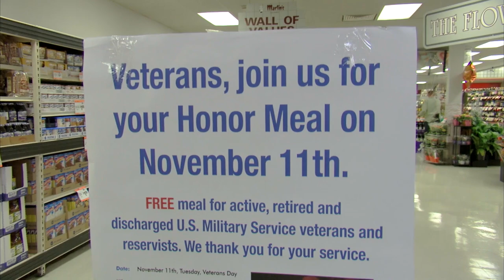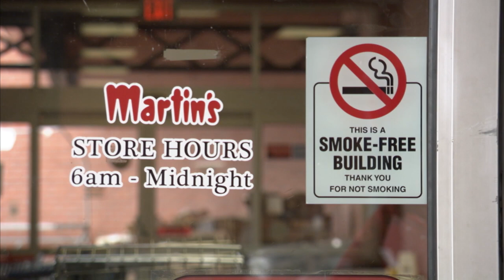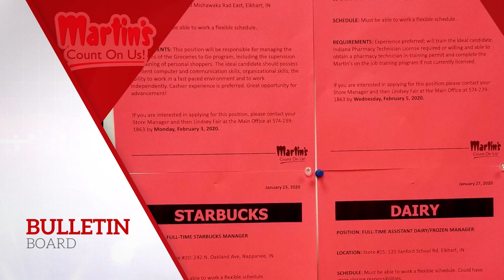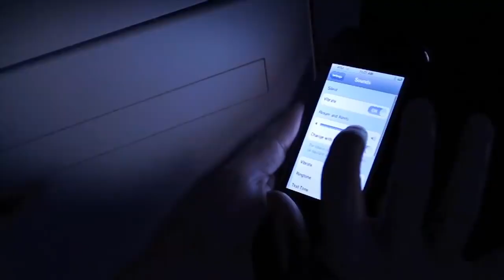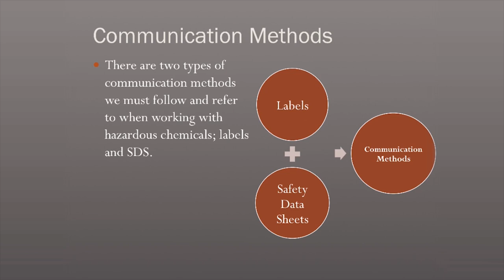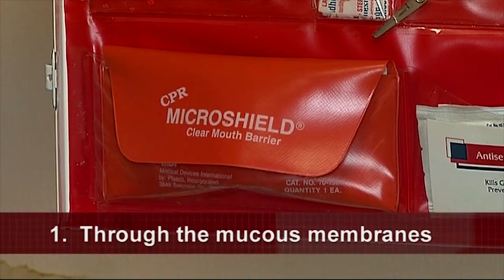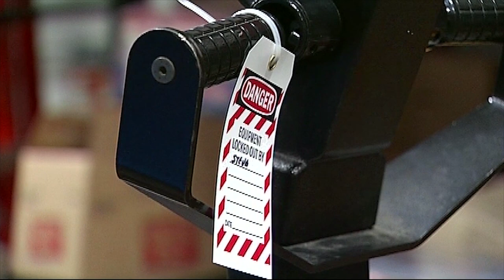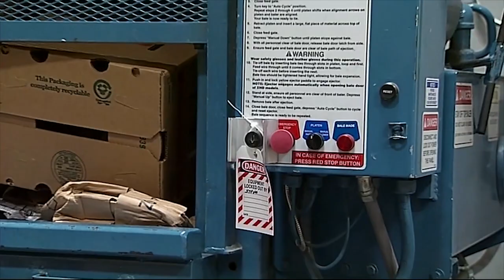2020 Martin's Super Markets Orientation Video